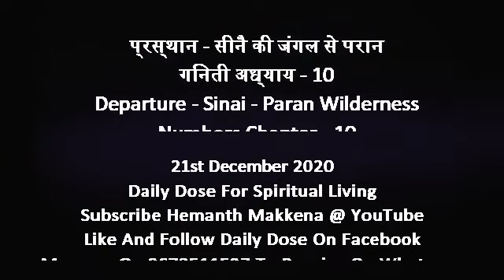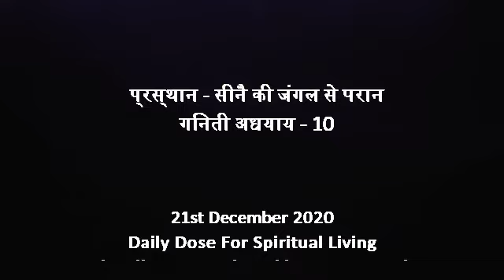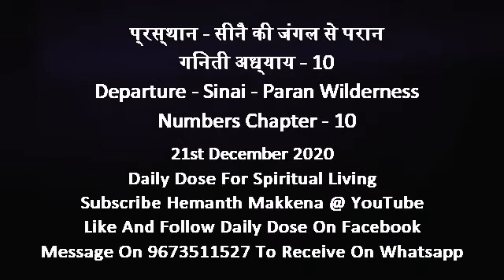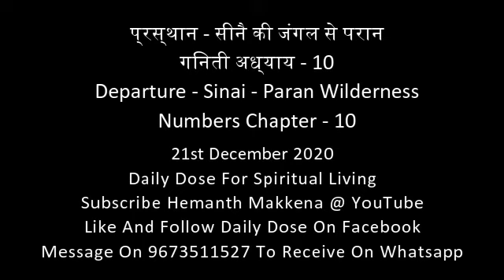Daily Dose For Spiritual Living - 21st December 2020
प्रस्थान - सीनै जंगल से पारान
गिनती अध्याय 10
Departure - Sinai to Paran Wilderness